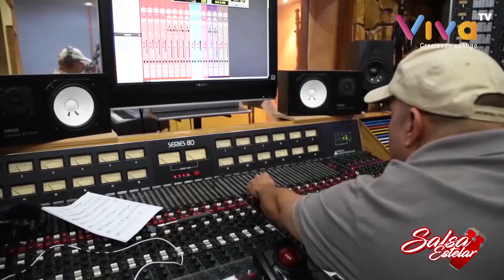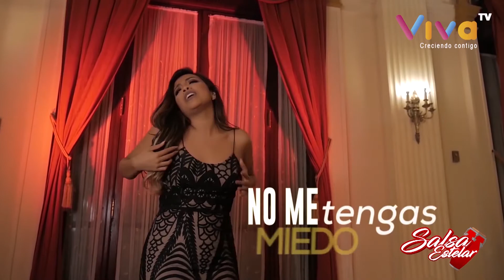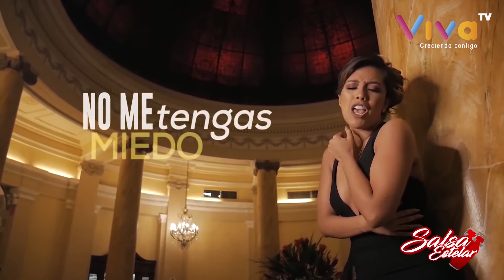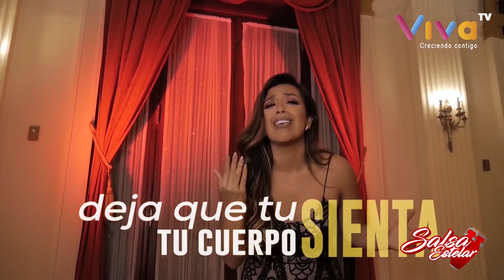salsaestelar salsaenperu fania camaguey tirsoduarte salsero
SALSA ESTELAR  / Sabado 7 de Noviembre
Sabado 8 pm Viva tv
📷 Señal Abierta 11.1📷 Claro TV 11📷 Movistar TV 38
📷 Cable mas 11📷 Best cable 91